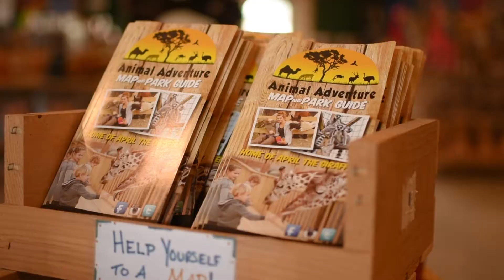my first vlog ... starring april the Giraffe